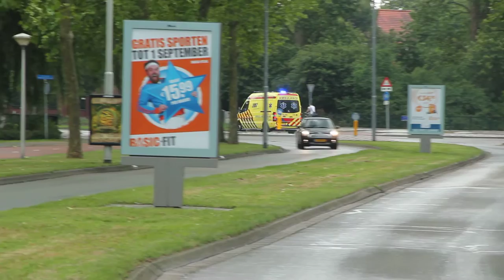A1 Nieuwe Ambulance 22-105 met spoed naar van Renesseweg in Eindhoven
Ambulance 22-105 vertrekt met spoed vanaf post Eindhoven centrum naar een melding aan de van Renesseweg in Eindhoven.

Melding: 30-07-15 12:04:02 A2 (DIA: ) 5645JS X : van Renesseweg Eindhoven Obj: Rit: 57972

Video: Jeroen Imbos

30/07/2015